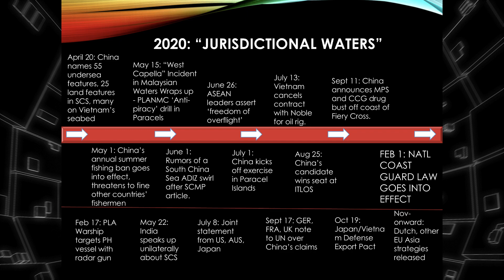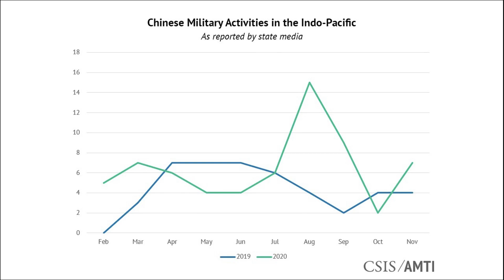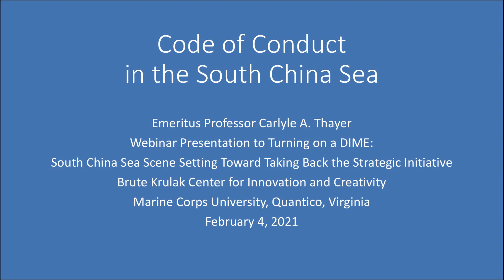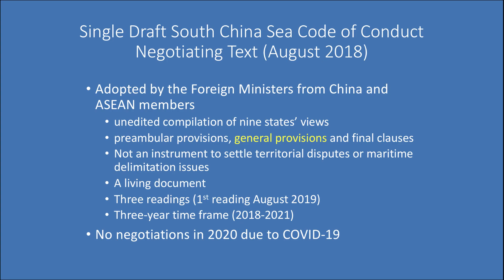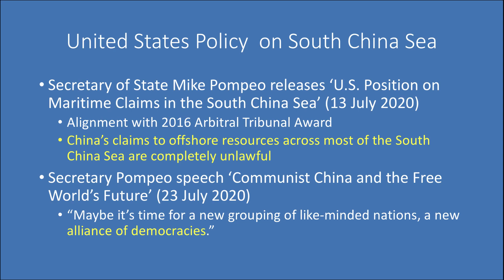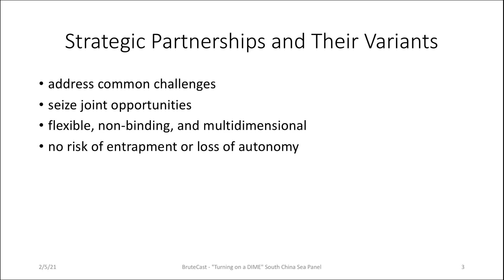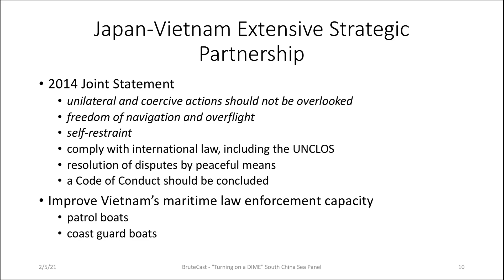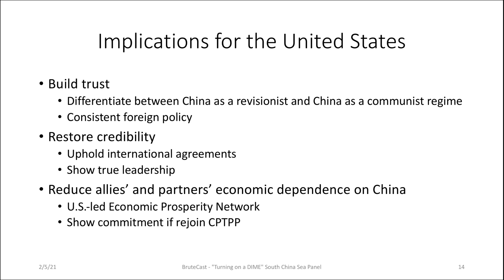BruteCast S2E4 - Turning on a DIME: Taking Back the Strategic Initiative in the South China Sea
This episode is dedicated to the memory of Col Art Corbett, USMC (Ret.). Semper fidelis.

The Krulak Center was pleased to present the first BruteCast panel event of 2021, with a focus on the South China Sea. The panel was facilitated by Dr. Lesley Wilhelm, from the office of the Deputy Assistant Secretary of the Navy – Research, Development, Test & Evaluation. NOTE: there are some minor audio synchronization issues, however the audio itself is quite clear.

NOTE: you can also listen to this episode in podcast format via our Anchor

The panel referenced two documents during the discussion, links to which can be found below:

The panelists and their areas of discussion are:

Ms. Bich Tran - How Vietnam Uses Comprehensive and Strategic Partnerships to Advance its Interests in the SCS - Ms. Bich T. Tran is a Ph.D. candidate at the University of Antwerp (Belgium) and a visiting research fellow at the Global Affairs Research Center (Japan). Previously, she was an Asian Studies visiting fellow at the East-West Center in Washington. Her research interests include Vietnam’s foreign policy, Southeast Asian states’ relations with major powers, and political leadership.

Dr. Carlyle Thayer - Code of Conduct - Dr. Carlyle Thayer is an Emeritus Professor of Politics at the University of New South Wales, Australian Defence Force Academy, in Canberra. His academic career includes professional military education at all levels including the Australian Command and Staff College, Asia Pacific Center for Security Studies in Hawaii, and co-ordinator of Australia's most senior defence course at the Centre for Defence and Strategic Studies, Australian Defence College. He has served as a Distinguished Visiting Professor of Southeast Asian Studies at Ohio and Johns Hopkins Universities. He is currently the Director of Thayer Consultancy, which provides political analysis of current regional security issues for select clients.

Mr. Drake Long - Legal (Chinese and International) Developments and non-Code of Conduct Diplomatic Developments (EU, India, Australian approaches) Over the Past Year - Mr. Drake Long is the former South China Sea Correspondent for Radio Free Asia, covering South East Asia and the South China Sea. He was a 2020 Asia Pacific Fellow for Young Professionals in Foreign Policy. He has written extensively on conflict studies, interstate negotiations, China’s foreign policy, territorial conflicts, and international legitimacy. He was previously the co-host of the South-China Sea Currents podcast.

Mr. Greg Poling - China’s Continued Militarization amid COVID and Opportunities for Policy Shifts Under the New Administration - Mr. Greg Poling is a senior fellow for Southeast Asia and director of the Asia Maritime Transparency Initiative at CSIS. He oversees research on U.S. foreign policy in the Asia Pacific, with a particular focus on the maritime domain and the countries of Southeast Asia. His research interests include the South China Sea disputes, democratization in Southeast Asia, and Asian multilateralism.